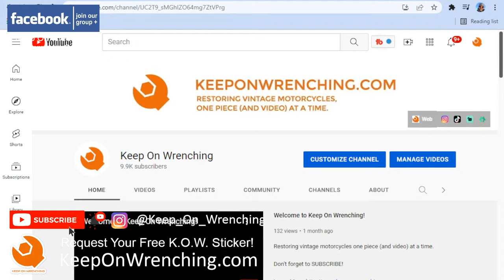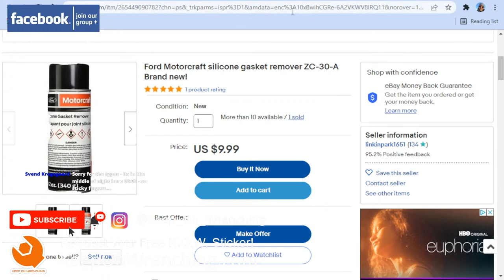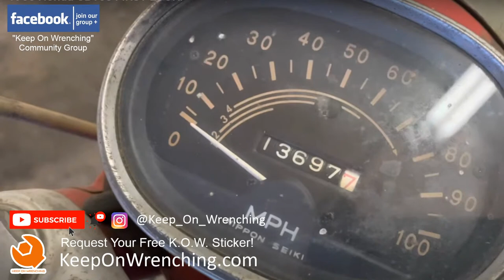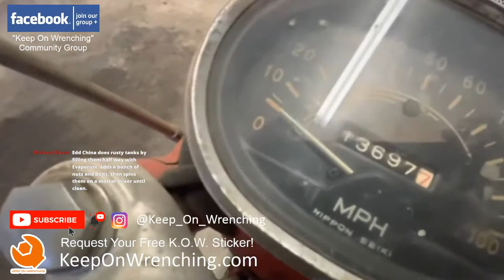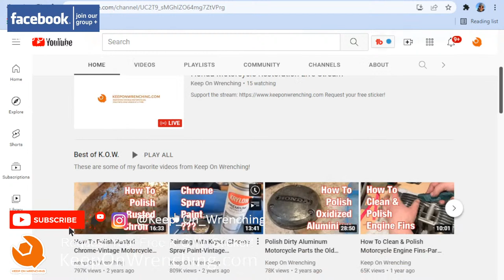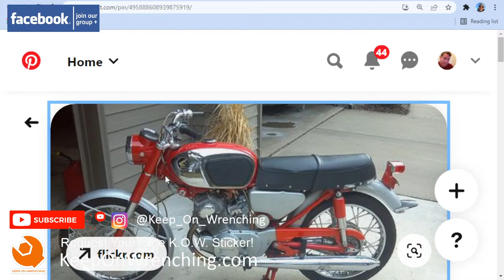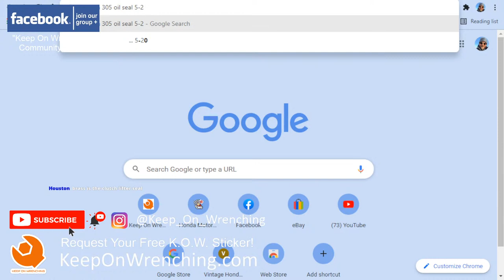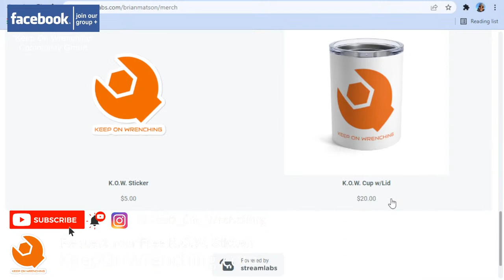Honda Motorcycle Restoration Live Stream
Request your free sticker!